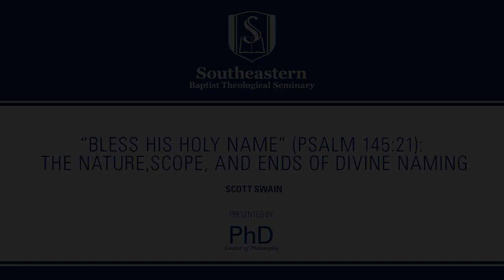The Nature, Scope, and Ends of Divine Naming | Scott Swain | PhD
Scott Swain, President and James Woodrow Hassell Professor of Systematic Theology, lectures on systematic theology.